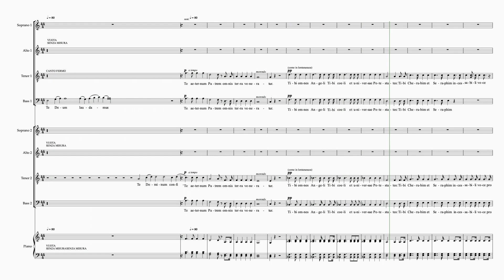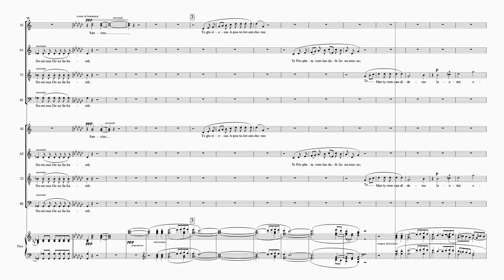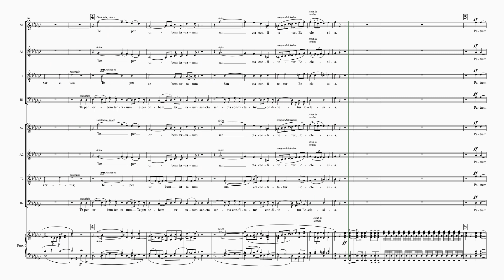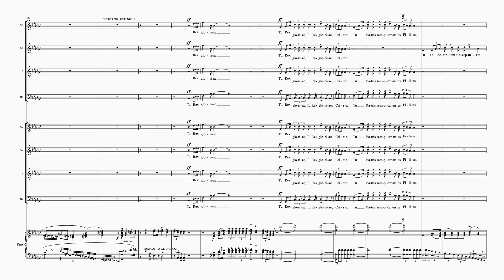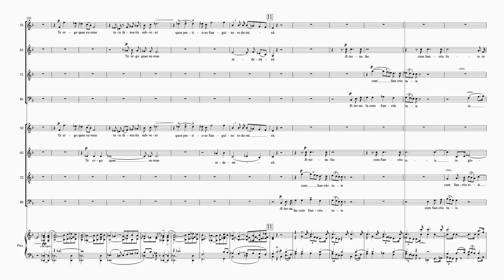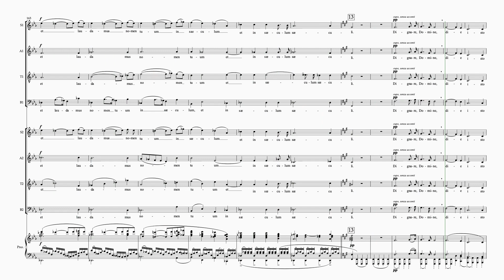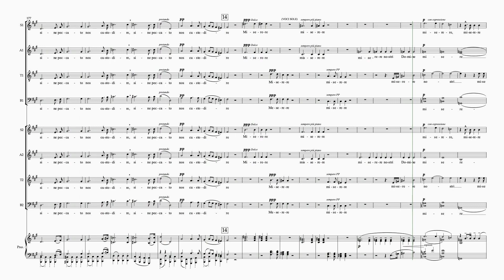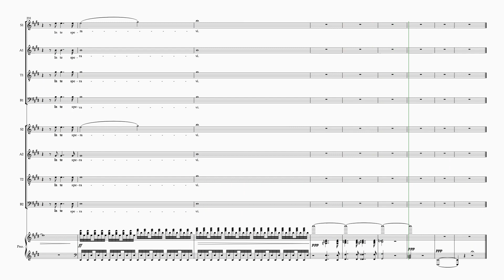Verdi Te Deum 10 staves tenor 1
Choral rehearsal video for Verdi's "Te Deum" from 4 pezzi sacri
10 staves
tenor 1
piano accompaniment